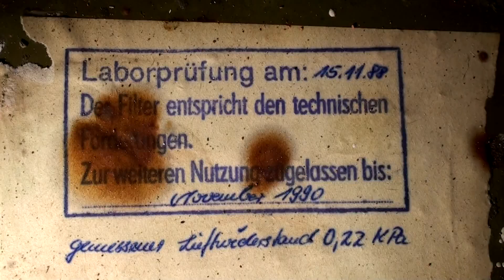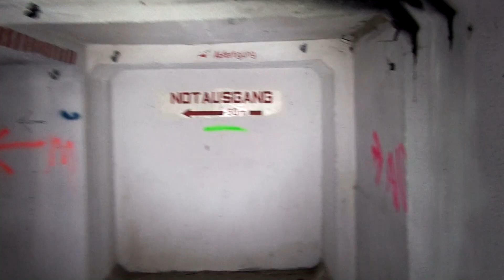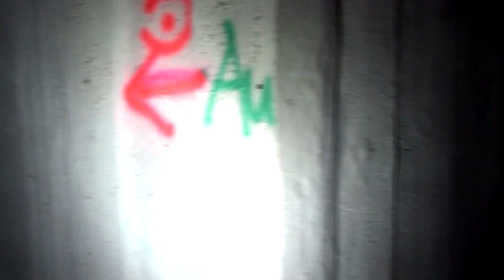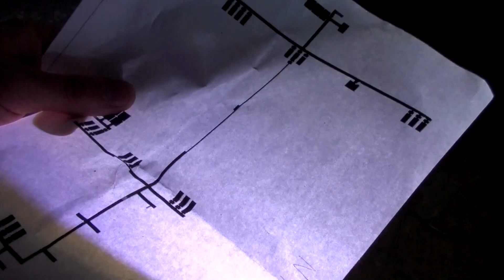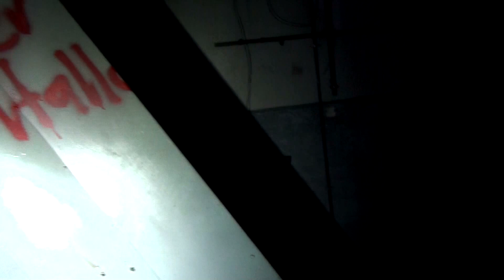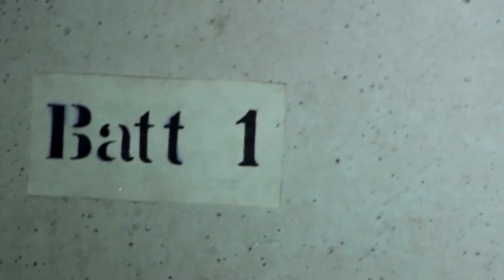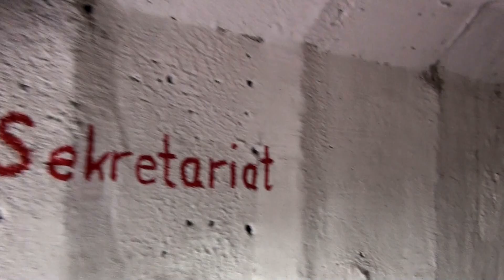Ausweichführungsstelle des stellvertretenden Minister und Chef der Grenztruppen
Ausweichführungsstelle des stellvertretenden Minister und Chef der Grenztruppen (StMCGT) bei Prieros

Dieser Bunker hat Gänge von insg. ca. 1.4 km Länge,
daher recht einmalig.

52°11'57,8" und 13°45'42,4"